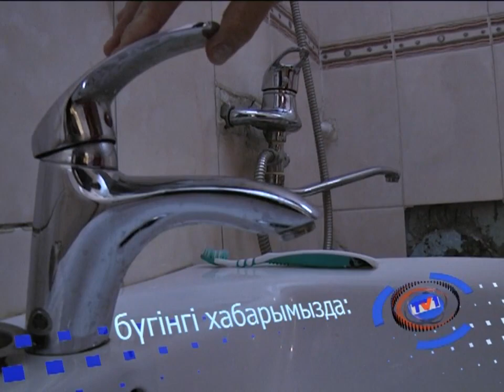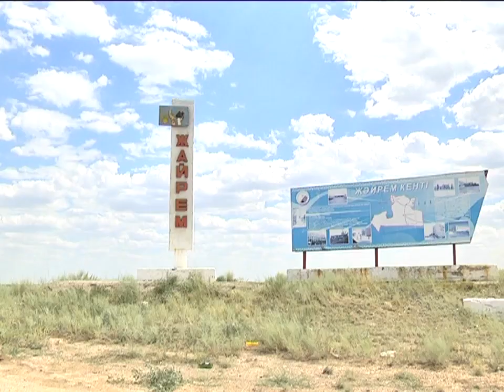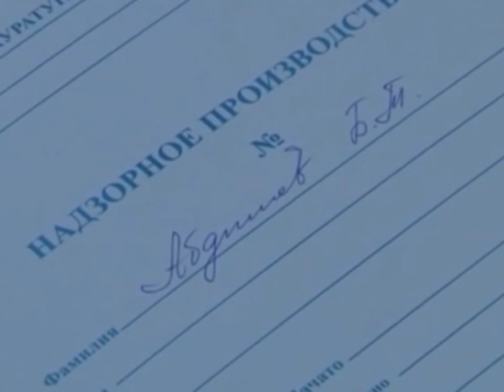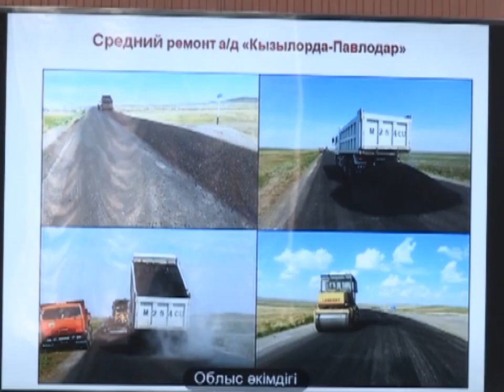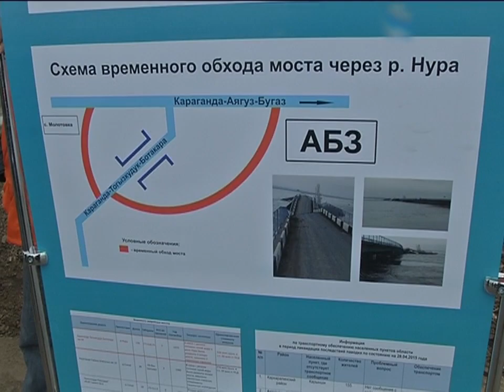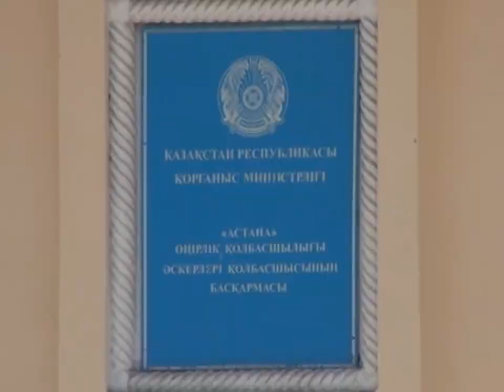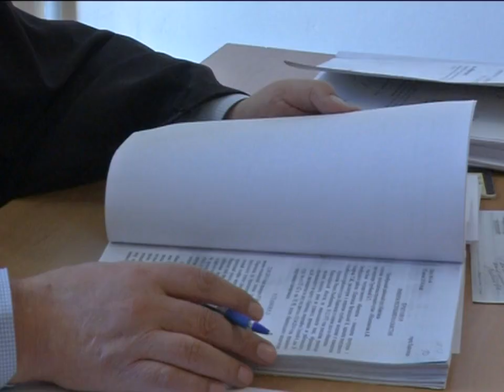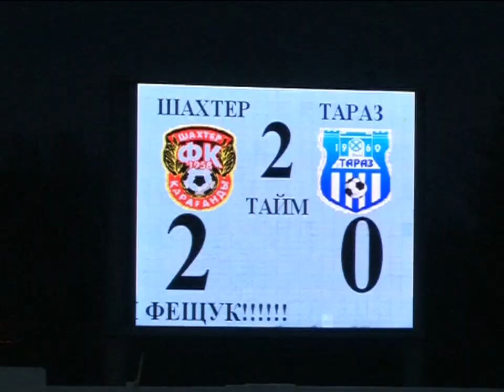27/07/2015 - Бірінші Қарағанды телеарнасының жаңалықтары